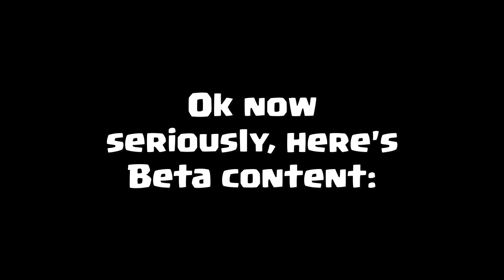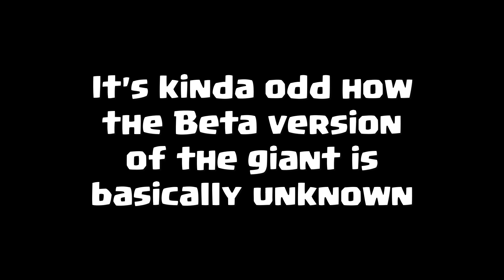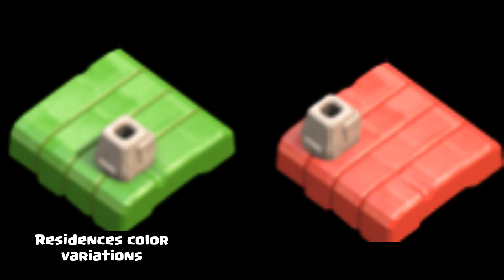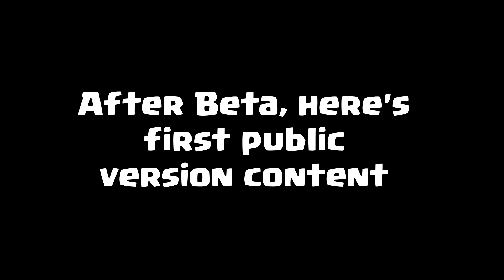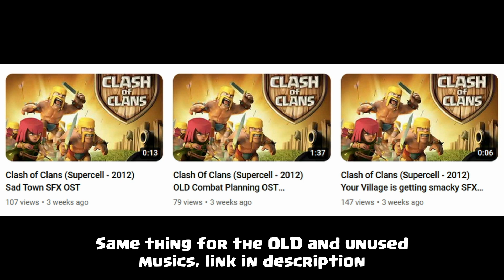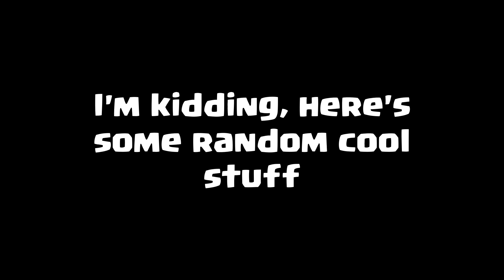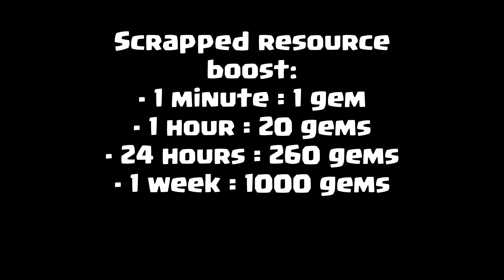Clash of Clans: Secrets from the past (Old and Unused content)